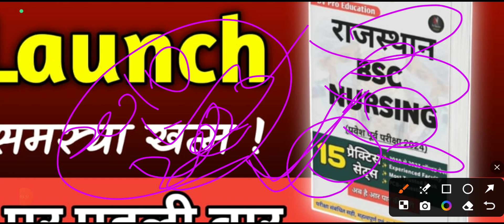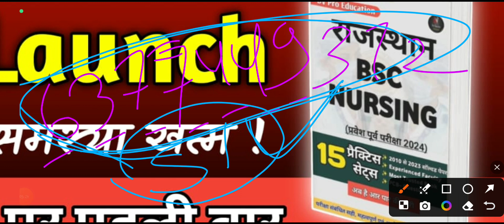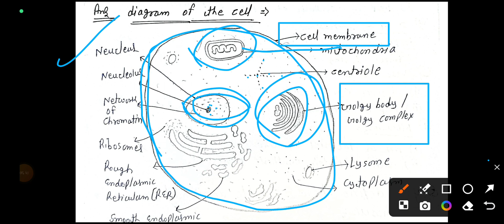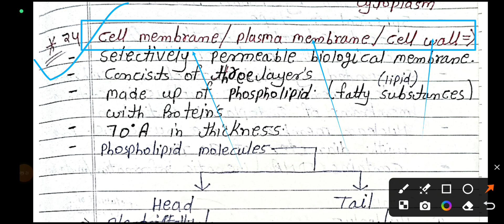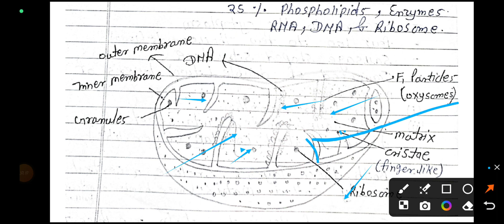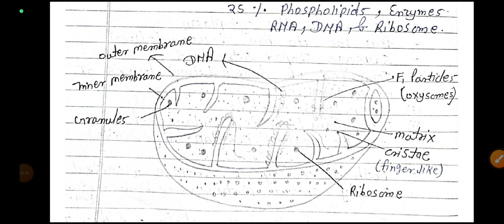PPMET BSC NURSING 2024 || BIOLOGY PPMET TEST PREPRATION || रट लो अब बायोलॉजी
.👉 DRx vikash.

👉admission process
👉counseling news
👉pharmacy results
👉paramedical news
👉DMLT,, BMLT,,
👉DRT,, ,,, BRT,,,
👉BSC nursing
👉GNM nursing
👉any doubt related to pharmacy and paramedical
.. Comment fast...

Video ko like kare or video kesi lagi comment ker ke jarur batayen